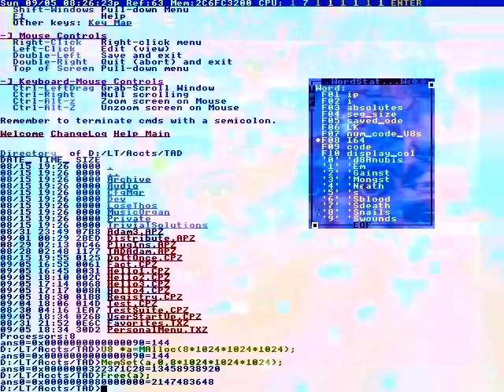Why did you damaged me?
With psychiatric diagnosis, former prisoners,
To social or nursing homes